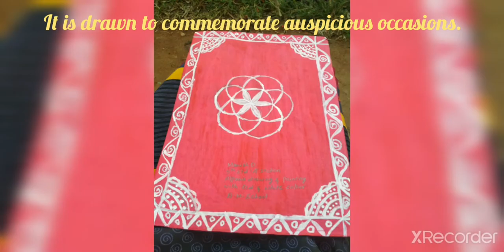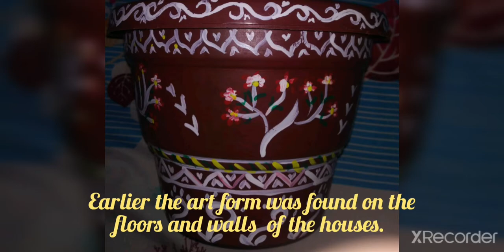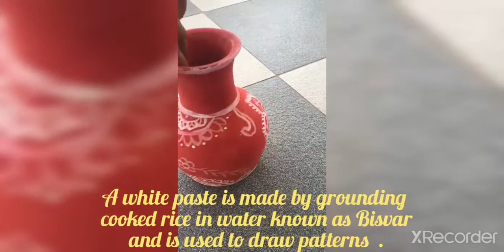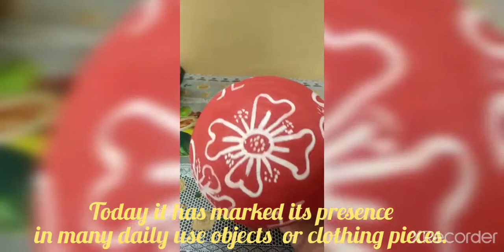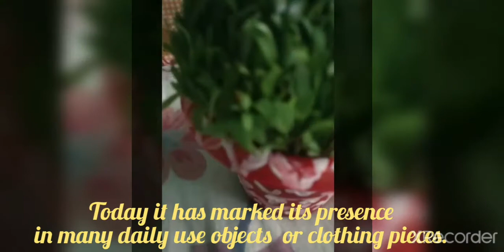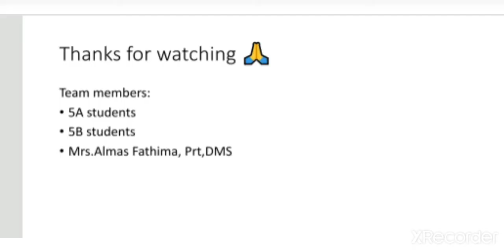Art Integrated Project by 5A/5B students of DMS,Mysore Sub:MATHS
Kumaon aipan art of Uttarakhand
Sub:Maths